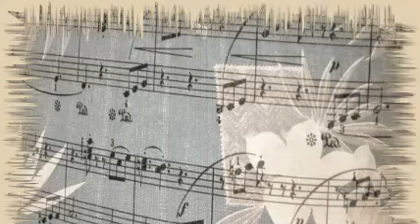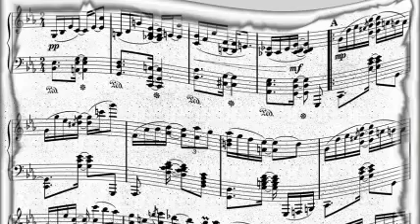Quinteto Swing Hot De Chile - Menilmontant